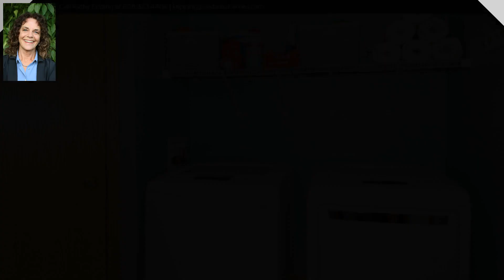6534 Doral Circle, Madison, WI 53719